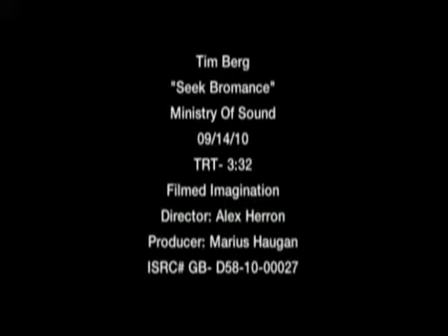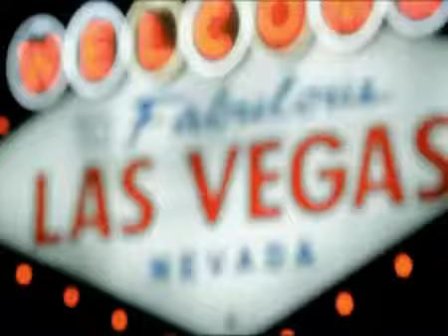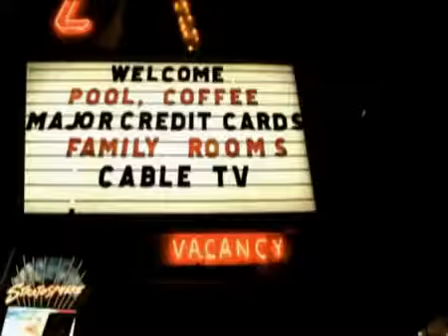Tim Berg Seek Bromance